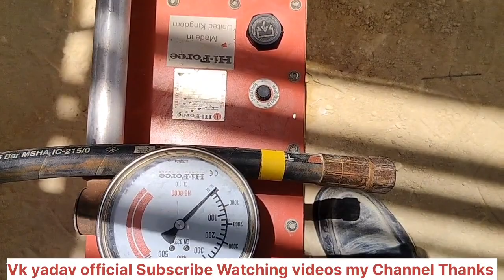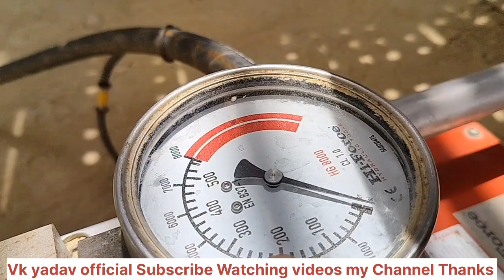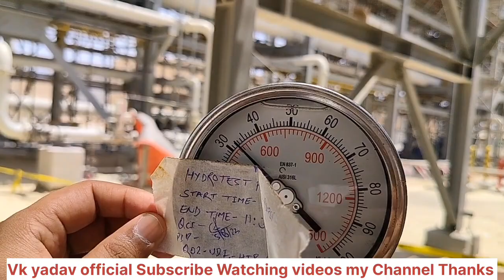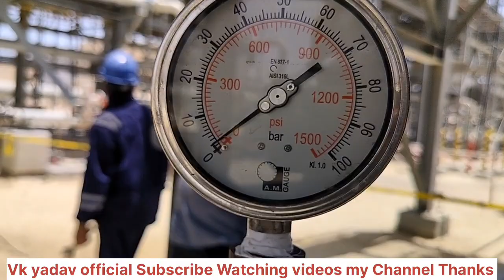welding machine hydrotest manifold regulator